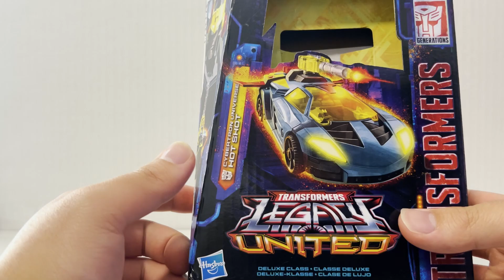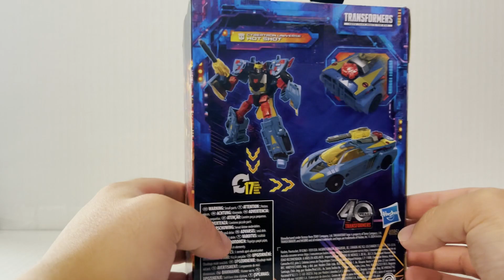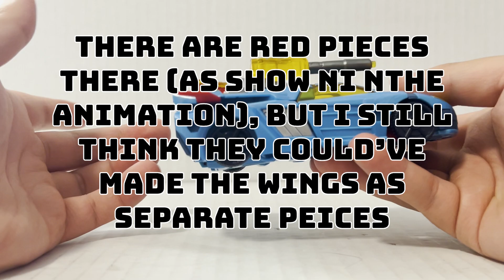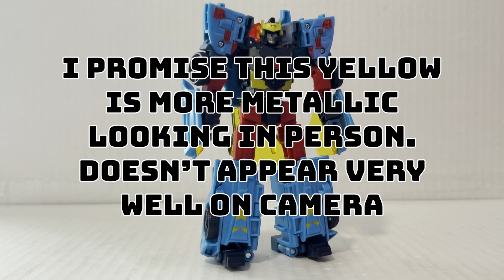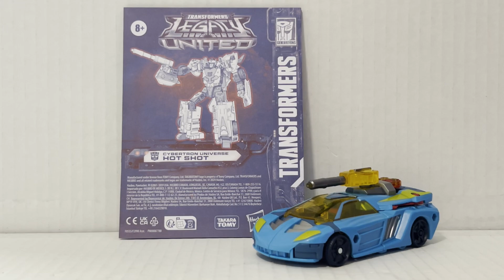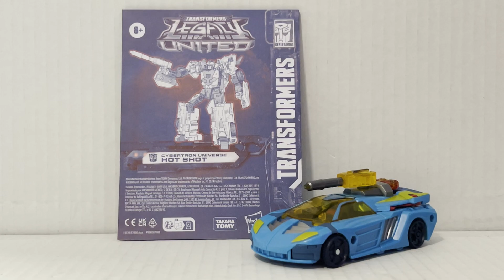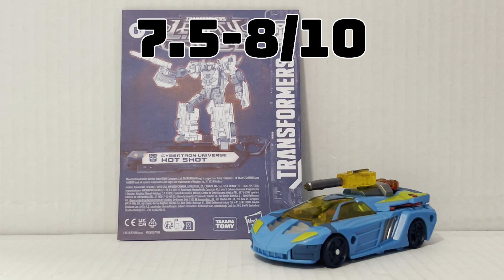VIDEO REVIEW: Transformers Legacy United - Deluxe Class Cybertron Universe Hot Shot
Hot Shot being one of my favorite Cybertron characters really helps out my excitement for this modern refresh!

Thank you to everyone who watches my content! I hope it brought a smile to your face!